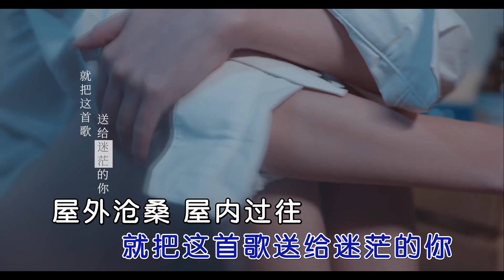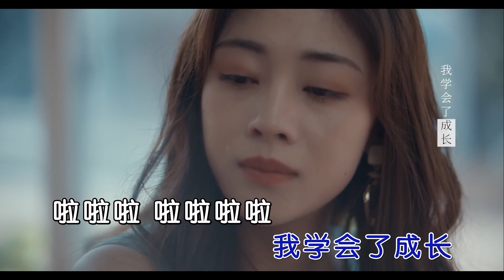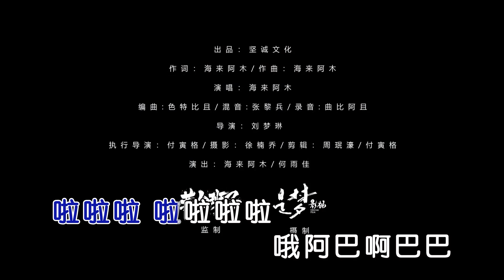点歌的人 - 海来阿木【官方MV】